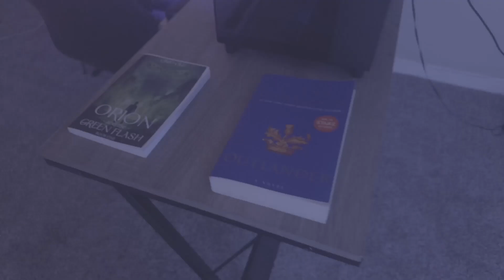LISA BLACKPINK's ROCKSTAR debut was LIT!!🔥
My Short Film The Script Part Two:
Watching LISA of BLACKPINK - 'rockstar' M/V for the first time!

(Orion and the green flash)